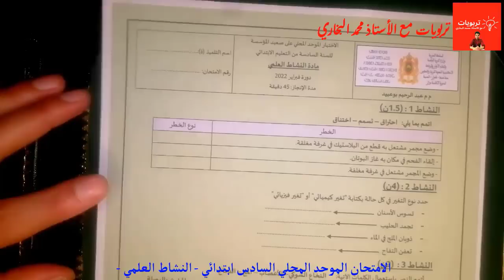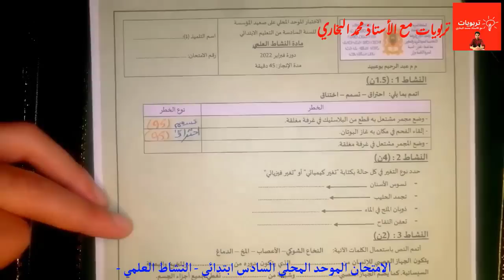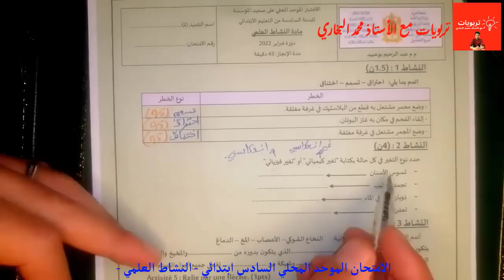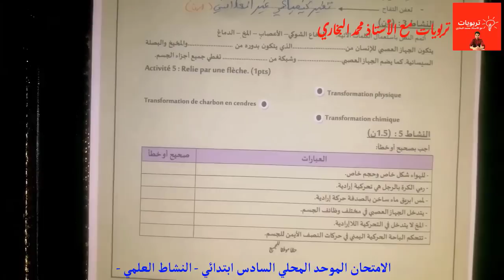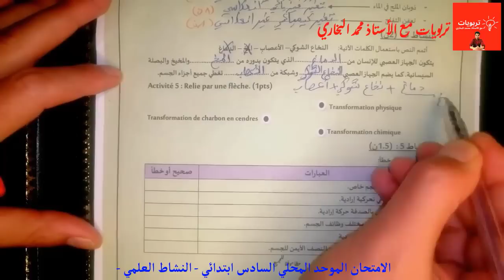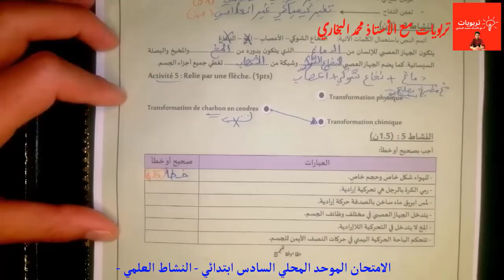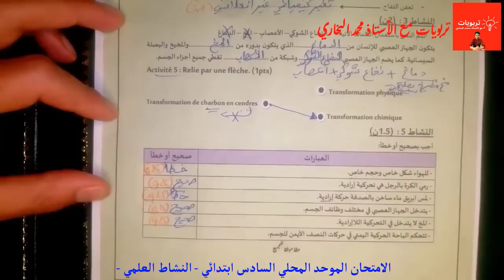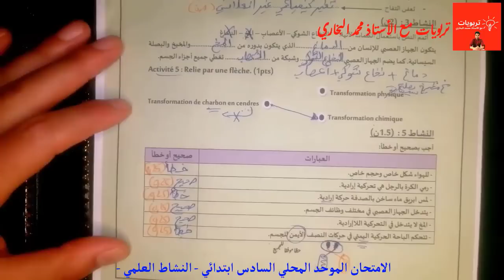الامتحان الموحد المحلي يناير 2023 - مادة النشاط العلمي - المستوى السادس ابتدائي